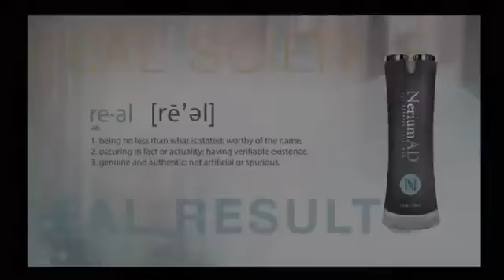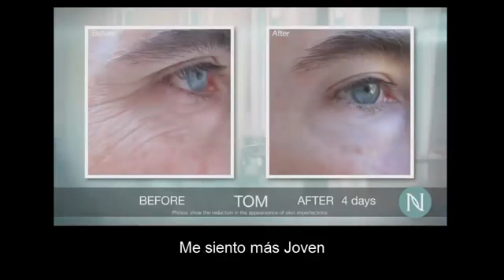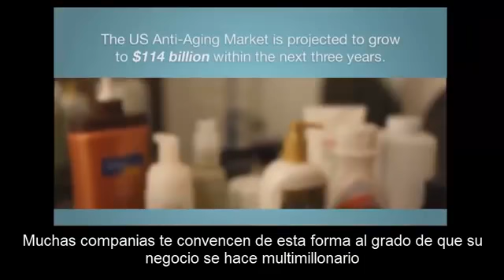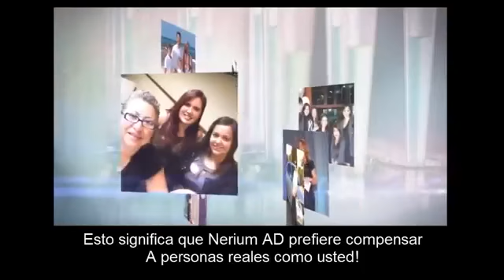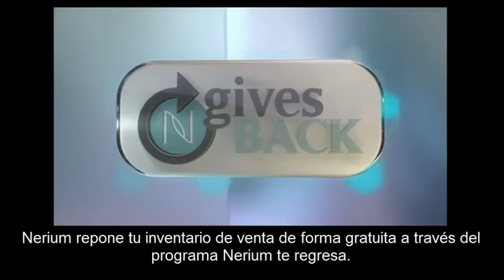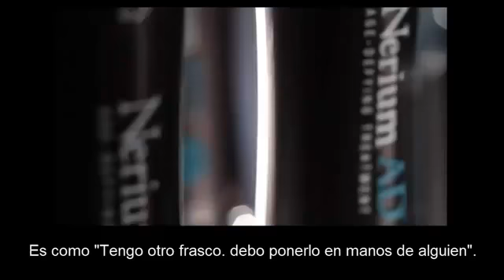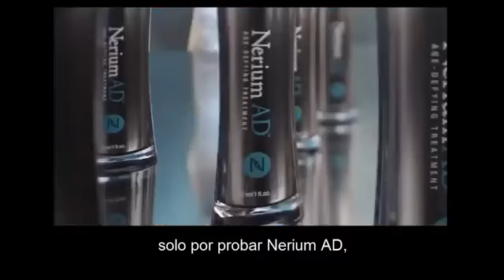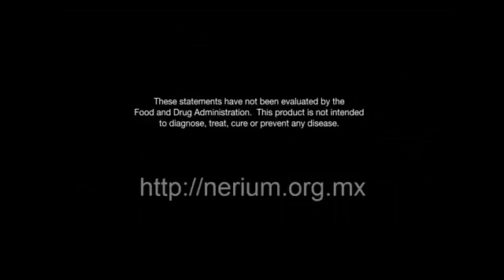Nerium Optimera Mexico hq